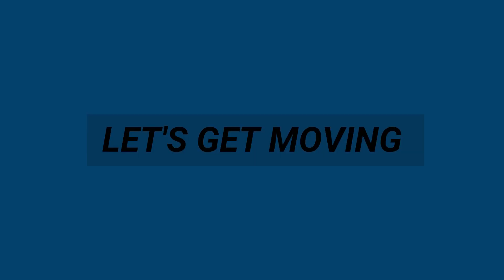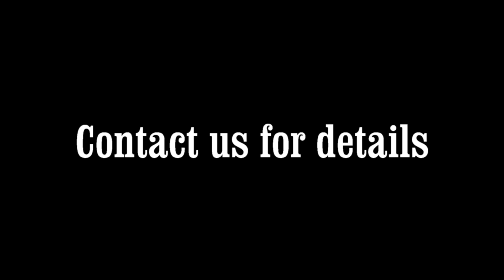Test dive on the DiverTug DT12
Got a DiverTug DT12 for testing it and since it is primarily for recreational divers, I got on a single tank. Oh My, it is fun! First of all, it is so light, carrying it on land is just easy. Still gives 2 hours runtime, which is decent for even 2 dives easily. In the water, it behaves well, with very slight torque for the size, super easy to manoeuvre. In general: Super price-value product!